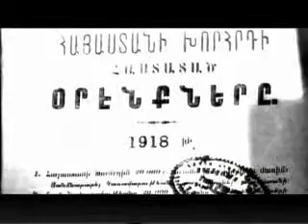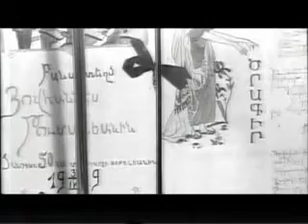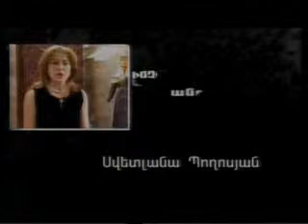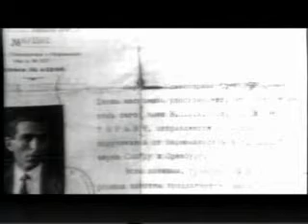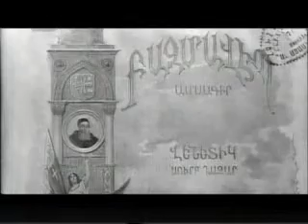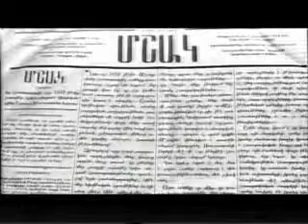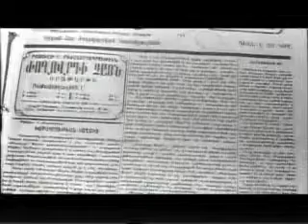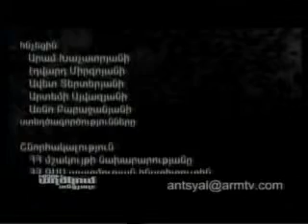ԻՆՉՈՒ՞ Է ԱՂՄԿՈՒՄ ԱՆՑՅԱԼԸ մաս Զ